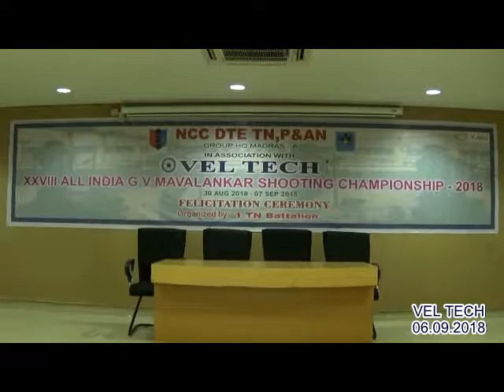07 09 2018 VTRS NCC VEL TECH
FELICITATION CERMONY OF XXVIII ALL INDIA G V MAVALANKAR SHOOTING CHAMPIONSHIP - 2018 was held at VEL TECH (Owned by RS Trust)-Mother Teresa Auditorium on 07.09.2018